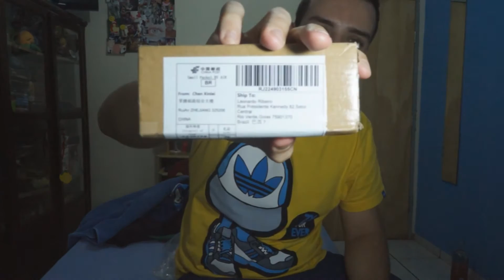ALIEXPRESS: ÚLTIMAS COMPRAS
Oi pessoal tudo bem? Confira nesse vídeo as últimas compras feitas do site AliExpress. Nele tem, fone de ouvido, óculos e muito mais.

LINK DOS PRODUTOS:

Porta treco